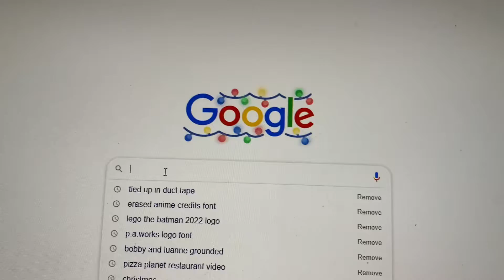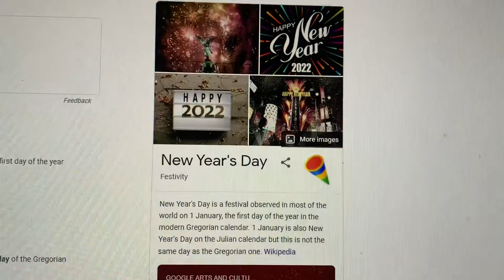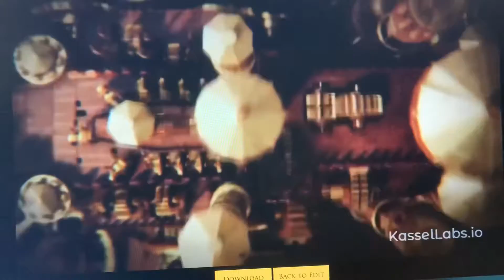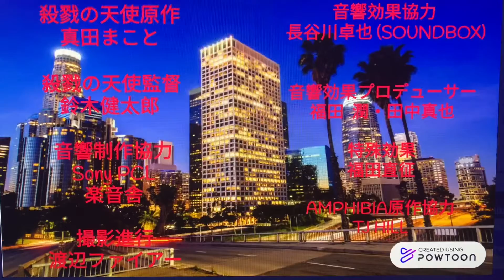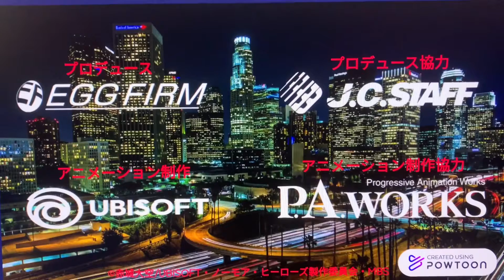No More Heroes Season 3 Episode 5: Celebrating a New Year